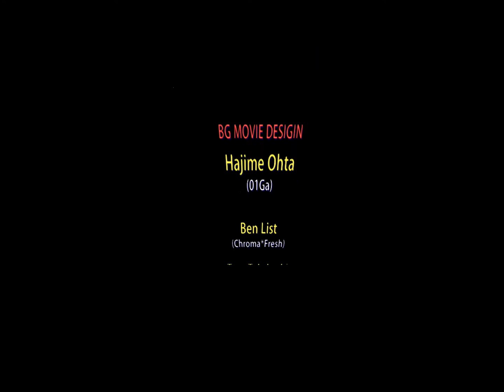Arkanoid Live Episode 1 - Solo Lives - 26'58"39 (World Record) (With Commentary)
Overall, pretty damn solid run. It can improve, and I might go back to try, but not sure. I hit almost all the Lasers, which is not easy. I got the unexpected Destruction on Round 4, which is arguably faster. I may go for sub 26. I am very happy with this though.